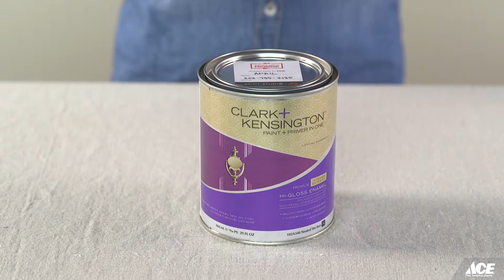How To Make An Umbrella Stand - Ace Hardware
This project is quick, easy and a great way to add color to your entrance.  Watch as we show you an easy way to take a galvanized pot and turn it into a colorful and practical umbrella stand.

Always follow manufacturers instructions before using any product.